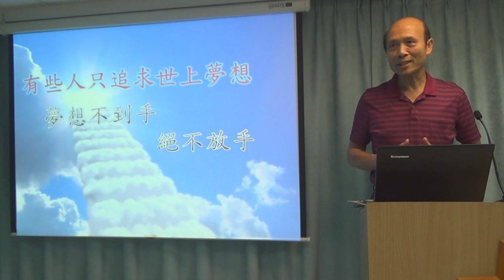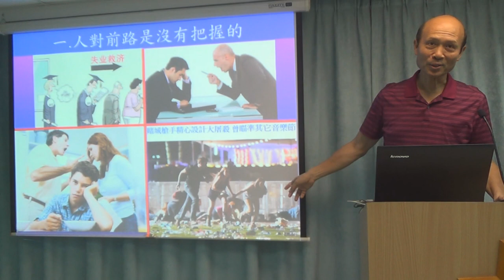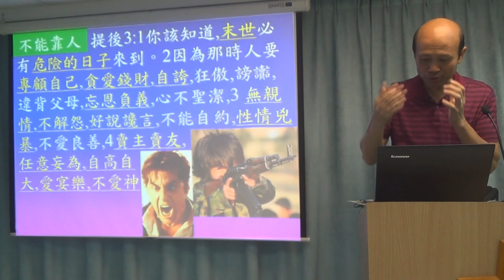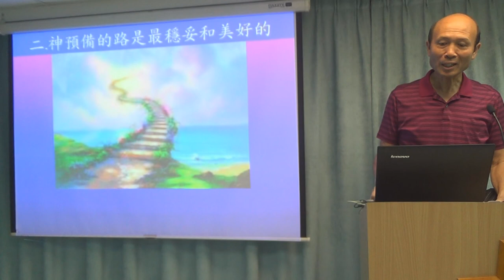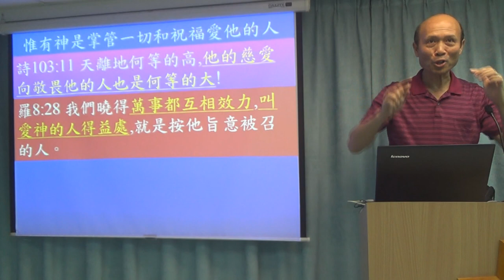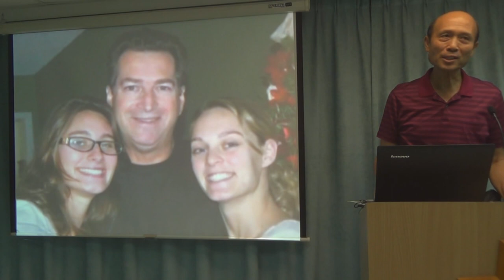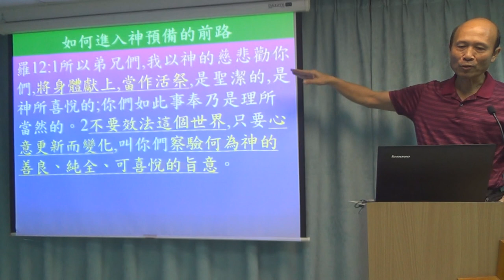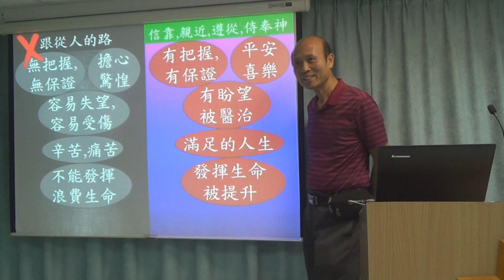進入神為我預備的前路 - 葉牧師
1．星期日：3:15崇拜；2:30服事禱告；崇拜後有小組及侍奉訓練課程。
2．星期一：4時服事禱告，7時侍奉訓練課程。